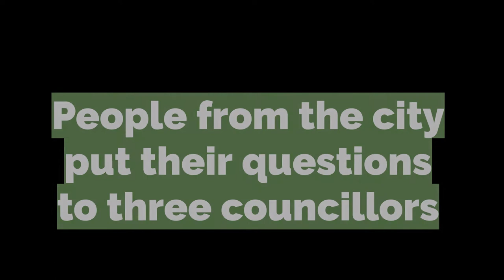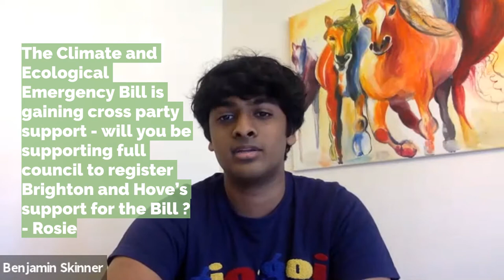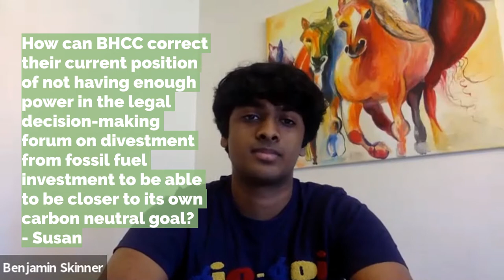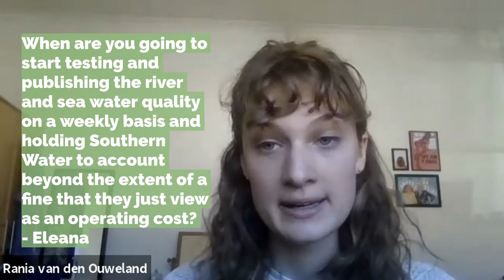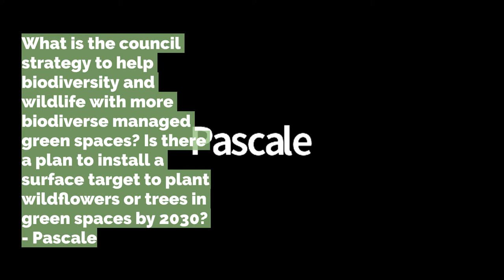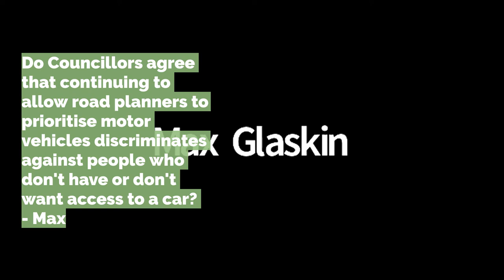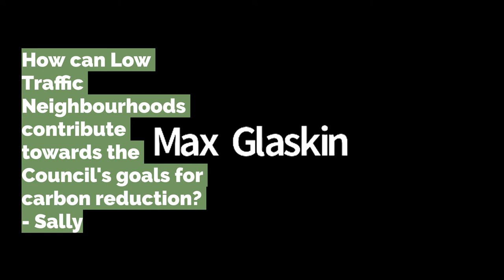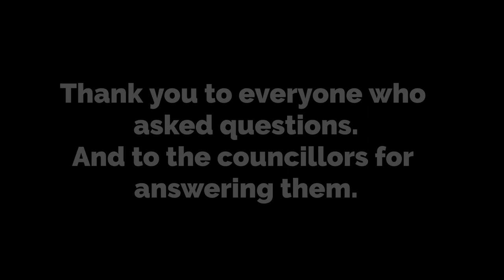Brighton & Hove climate and biodiversity Q&A with councillors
This is a recording of the questions time event with councillors from Brighton and Hove City Council on 19th March 2021.

We took 10 questions from the 35+ which  people sent to us ahead of the event.

To find the relevant questions - please use these timecodes -
- 00:15 Introduction from Ben and Rania
- 05:08 Q1: The Climate and Ecological Emergency Bill is gaining cross party support - will you be supporting full council to register Brighton and Hove’s support for the Bill?
- 13:10 Q2: I'm coming to a full council meeting in march with a deputation requesting a higher percentage of plant based food, in schools, and that all council events be solely plant based. Will you support this carbon / methane reduction measure?
- 19:30 Q3: How can BHCC correct their current position of not having enough power in the legal decision-making forum on divestment from fossil fuel investment to be able to be closer to its own carbon neutral goal?
26:06 Q4: How will the council deliver the necessary rapid decarbonisation of transport without a rapid shift to walking and cycling and public transport when many councillors are opposing much needed changes to make roads safer?
- 32:20 Q5: I have seen postcards of the future of Brighton and Hove flooded in the future years. How true would this be and what measures do we have to take as citizens to stop this if it is true?
- 39:10 Q6: When are you going to start testing and publishing the river and sea water quality on a weekly basis and holding southern water to account beyond the extent of a fine that they just view as an operating cost?
- 44:35 Q7: What is the council strategy to help biodiversity and wildlife with more biodiverse managed green spaces?
- 51:29 Q8: Taking the necessary steps to achieve carbon neutrality by 2030 will involve being bold and getting many more people on board. What role do you see for further Citizens' Assemblies/Juries and other forms of more participatory democracy?
- 57:25 Q9: Do Councillors agree that continuing to allow road planners to prioritise motor vehicles discriminates against people who don't have or don't want access to a car?
- 1:05:00 Q10: How can Low Traffic Neighbourhoods contribute towards the Council's goals for carbon reduction?
- 1:11:35 Additional question from chat: Action is only as good as our ability to view and understand the results of these actions. What tracking will be implemented to allow monitoring of implementation over a period of time?
- 1:15:18 Closing reflections from councillors